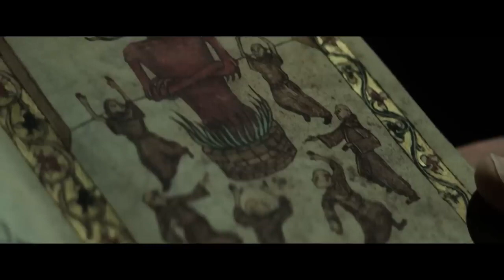THE POPE'S EXORCIST | Trailer 2023 | Russell Crowe